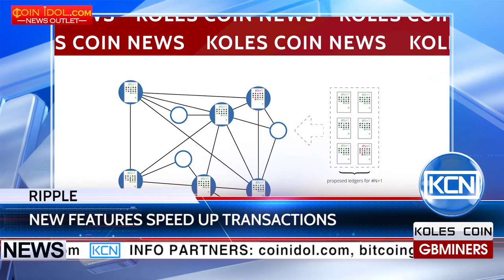KCN Ripple to enhance cross-border transactions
Ripple brings the internet of value to life. Ripple has introduced new features that aim at improvement of the Interledger Protocol and Ripple Consensus Ledger. According to the official web-site of the project, these improvements will bring Ripple the same transaction throughput as Visa, the world’s largest payments network. New standard of cross-border payments is intended to replace the conventional counterpart, where posting of payment can last up to 5 workdays. Representatives of Ripple claim, that the main advantage of this technology is that it eliminates the need in financial intermediaries for holding transactions, what significantly reduces сosts and intensifies cross-border payments.